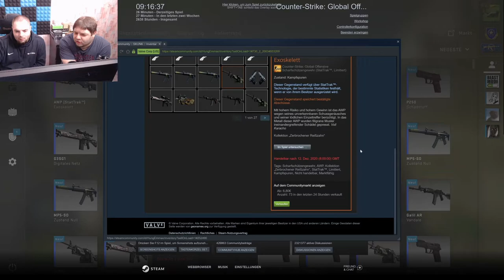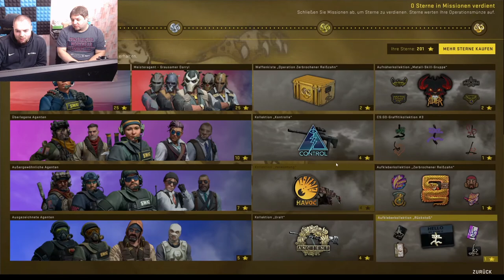30 x Operation Broken Fang Case Opening! Paar Kisten aufbrechen!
-GER- Community
Die beste Community!

Mein PC + Equipment:
Prozessor:
Intel Core i7-7700K 4,20GHz Boxed CPU
Prozessor Lüfter:
Kühler NOCTUA NH-L12
Grafikkarte:
Asus ROG Strix GeForce GTX1080Ti-11GB
Arbeitsspeicher:
32 gb GSkill F4 – 2400 C15d
Motherboard:
MSI Z270-A PRO
Netzteil:
Festplatten:
3 x Samsung MZ-76E500B/EU SSD 860 EVO 500 GB 2,5 Zoll
Tower:
Corsair Carbide Series 100R
Headset:
Beyer Dynamics MMX300
Soundkarte:
Sound Blaster X G6
Monitor:
28 Zoll Samsung U28E590D Monitor
Maus:
Logitech G Pro Gaming Maus
Bungee:
Lioncast MB10 Maus Bungee
Mikrofon:
Rode Procaster
Mischpult:

Tastatur:
Ducky Legend
Greenscreen: